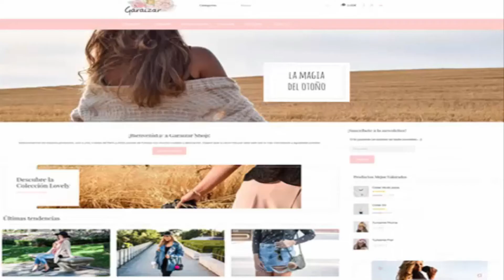Creamos Tu Tienda OnLine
Lo Mas Variado En Música,Vídeos Y Entrevistas